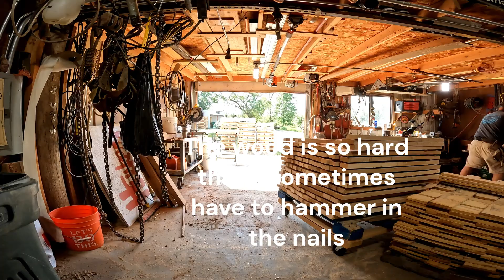Constructing Pallets in the Wood Palace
I make pallets for a local company in town. I use wood that I get from downed trees and wood from friends to make them.